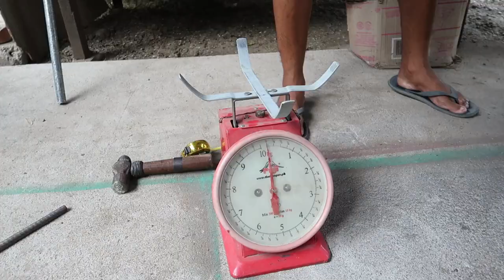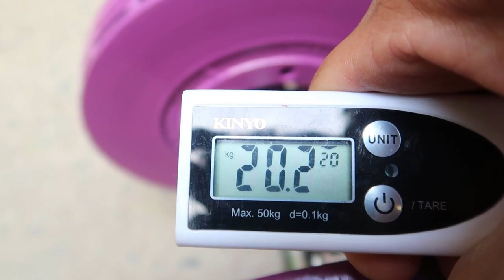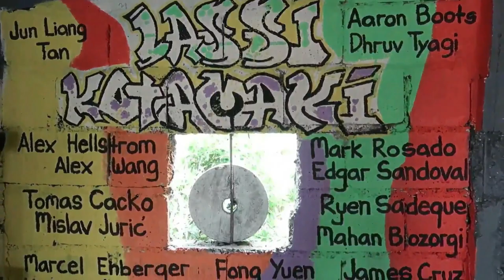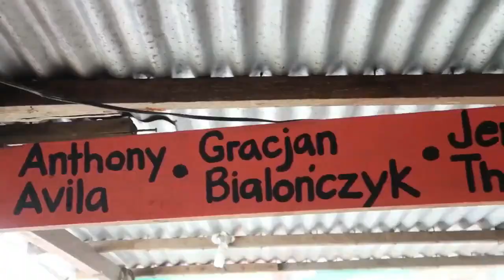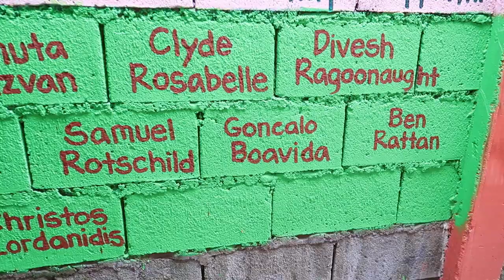How to Make Homemade Dumbbells From Old Rotor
Today i'll show you how to make homemade dumbbells from old rotor disc. Best homemade dumbbells!

Share some blessings. Thank you very much! May god bless you!